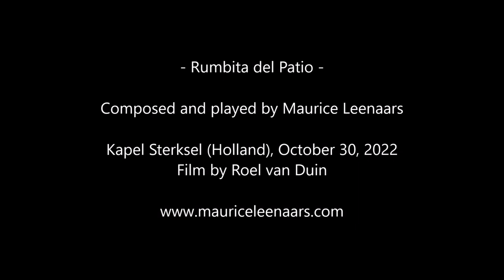RUMBITA DEL PATIO (rumba) | Maurice Leenaars - flamenco guitar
Rumbita del Patio
Composed and played by Maurice Leenaars
Kapel Sterksel (Holland), October 30, 2022
Film by Roel van Duin